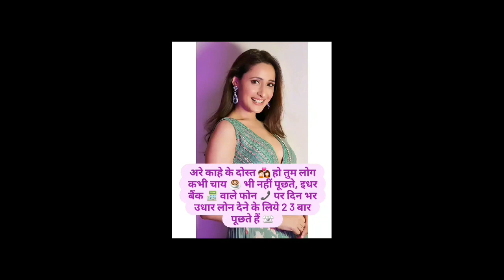हे ऊपरवाले थोडी 😜 महिमा दिखा दे जो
shorts
shorts video
short
shorts film
short movie
shorts movie
short break
shorts girls
shorts boy
reels
reels video
reels girls
vayal
vayal girls
reels boy
petrol
petrol came out of the bike from deshi jugaad
petrol short
petrol shopping
petrol short video
petrol ship
petrol rate
petrol ki khoj
petrol ki khoj kisne ki thi
petrol ki khoj kisne kiya
crime petrol ki khoj part 2
petrol ki khoj short video
petrol ki khoj shorts
undar
undar shorts
undar reel
undar sat puchdi varo
chuha
chuha shorts
chuha reel
chuha funny video
chuha chuha billi
chuha billi
chuha billi real
chuha billi shorts
chuha billi short
undar funny video
chuha billi ka khel
OCTOBUS
OCTOBUS FACTS
OCTOBUS KE 9 DIMAK
9 DIMAK WALA JANWAR
8 PAIR WALA JANWAR
OCTOBUS KE 8 PAIR
OCTOBUS KA NEELA KHOON
neela khoon
Janwar
Nila khun
octopus eating
octopus recipe
octopus cooking
octopus cartoon
Octobus shorts
Octobus reel
instagood
interview
intro
india
ias
jio
jio phone
jio sim
jio fi
shorts
yt shorts
gk
viral
short
valo rant
reels
reel
viral shorts
vlog
viral short
mukesh ambani
fanny
free
comedy
cute
relaxing
pubg
gk in hindi
gk quiz
gk facts
gk today
gk fact
gk 2021
gk 2022
gk video
gk shorts
viral gk
phone
mobail
mobail sim
bijli
ghari
watch
whatsapp status
intarnet